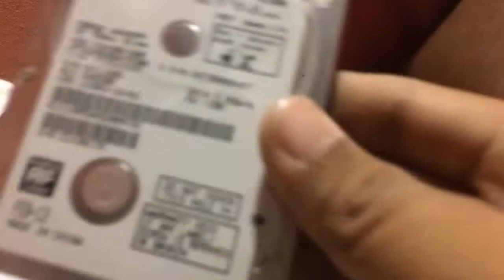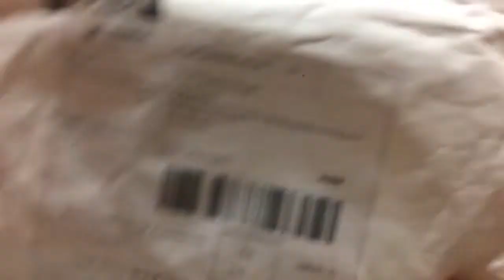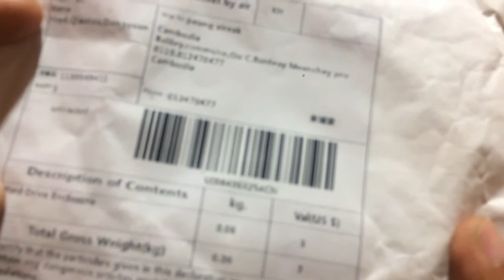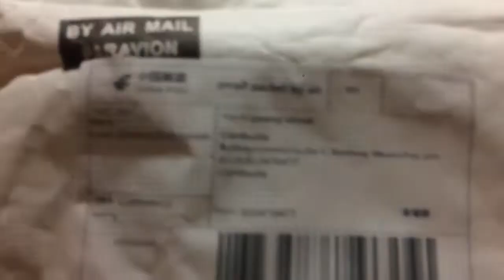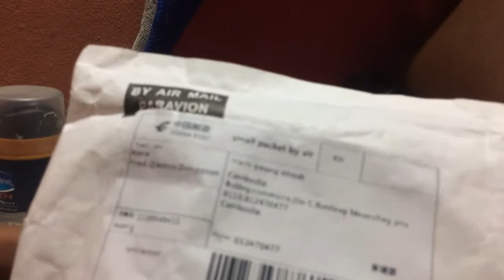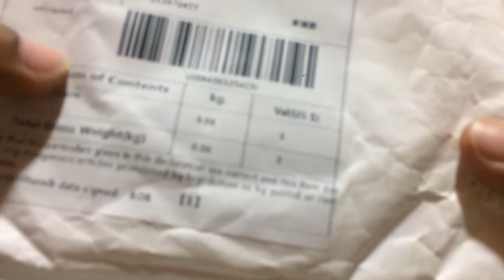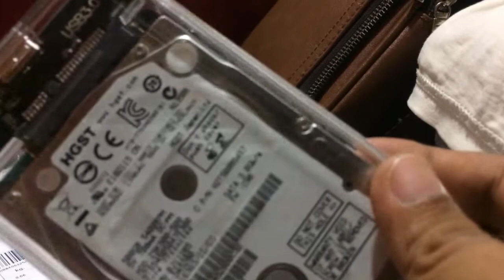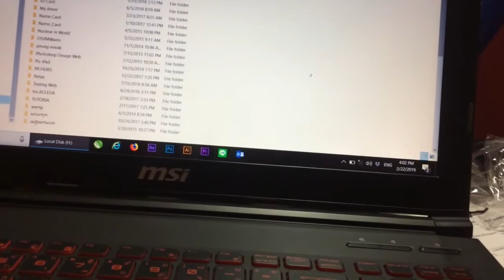Unbox external hard from website ebay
UNBOXING CASE EXTERNAL FROM EBAY (ONLY $5.68!!!)
External Hard Drive Enclosure Clear 2.5 from Ebay

ជំរាបសួរទាំងអស់គ្នា! ខ្ញុំបាទឈ្មោះ ប៉ឹង វិរះ ខ្ញុំរស់នៅ ប៉ោយប៉ែត ខេត្តបន្ទាយមានជ័យ ។
ខ្ញុំចូលចិត្តធ្វើវីដេអូ លេងហ្គេម Tutorial និង វីដេអូអធិប្បាយពីប្រធានបទអ្វីមួយ។
សូមអរគុណ !

Hello all! My name is Pung Vireak, I live in Poipet, Banteay Meanchey province.
I like to do video tutorials, and video comments on something.